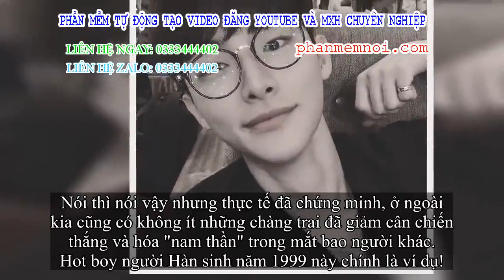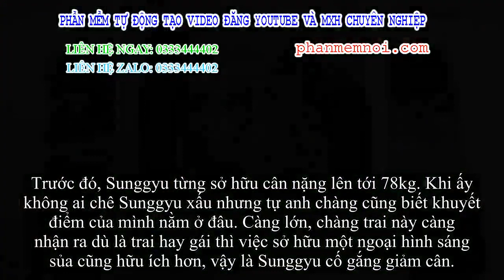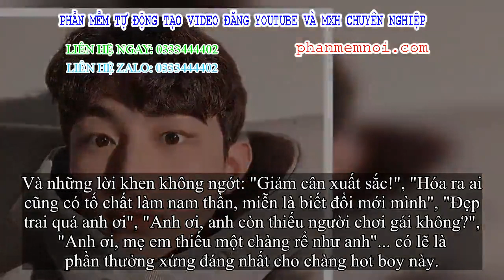✅ Hot boy thế hệ nổi của Hàn Quốc và hành trình lột xác gây sốt